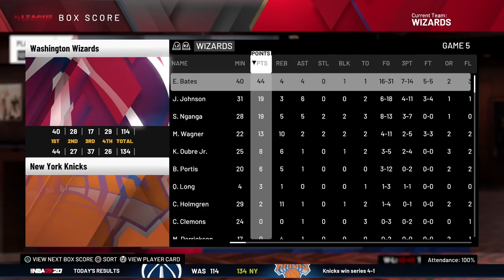EMONI BATES' ENTIRE NBA CAREER SIMULATION | THE NEXT KEVIN DURANT, OR THE GOAT? | NBA 2K20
Emoni Bates has been talked about & hyped up as the next big thing since he was in middle school, with a tall, lanky frame and an incredible scoring knack, is he truly the next NBA great, or better yet, the GOAT? Time to find out.

Podcast: anchor.fm/knicks-clique